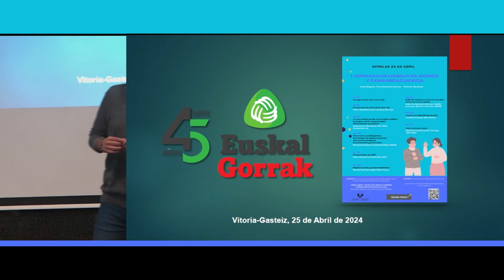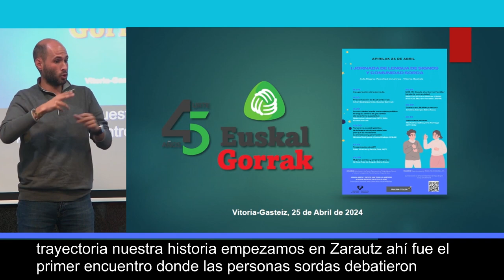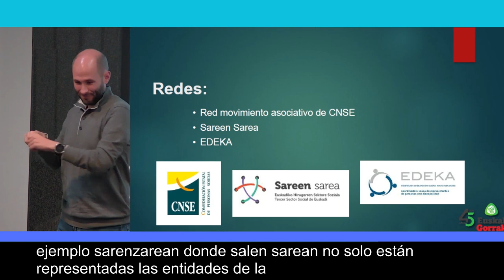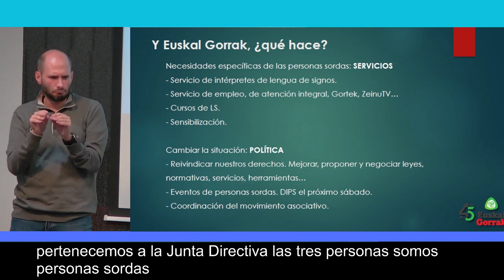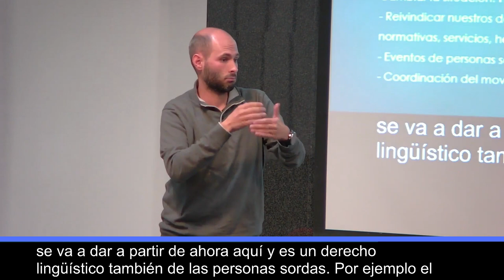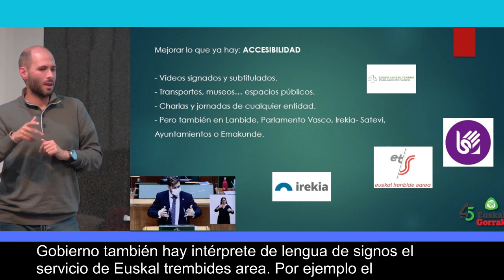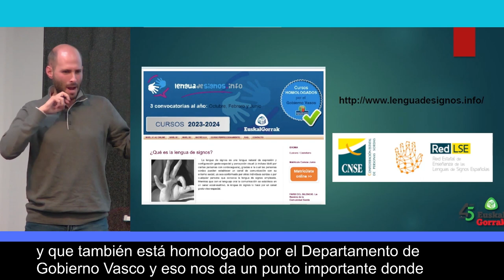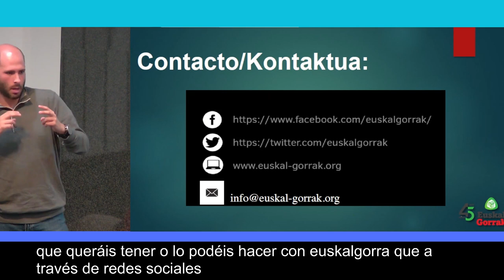Presentación de Euskal Gorrak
I Jornada de Lengua de Signos y Comunidad Sorda - Presentación de Euskal Gorrak
Aitor Bedialauneta (Euskal Gorrak)